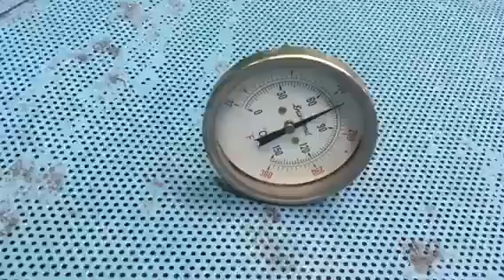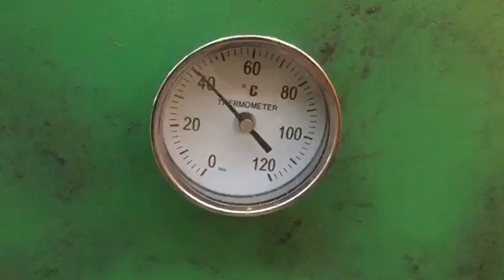เครื่องอบข้าวเปลือกมือสอง